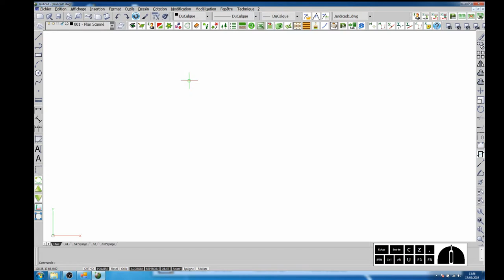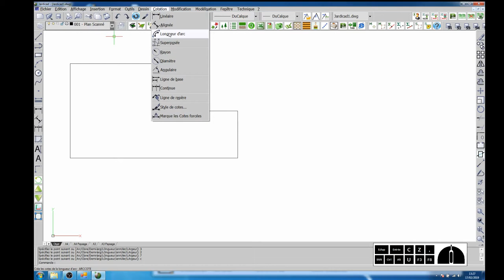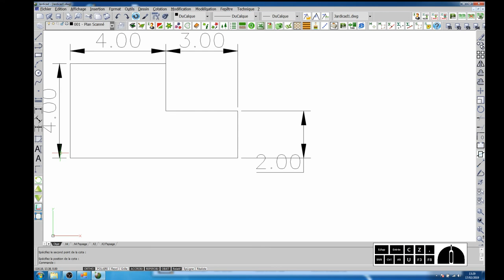Tuto vidéo : Dessiner à l'échelle et coter avec MediaCad-JardiCad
Points à retenir :
- Mode ORTHO F8
- Saisir les longueurs
- 3.25 pour 3,25 m
- C pour clore
- Linéaire pour poser des cotes